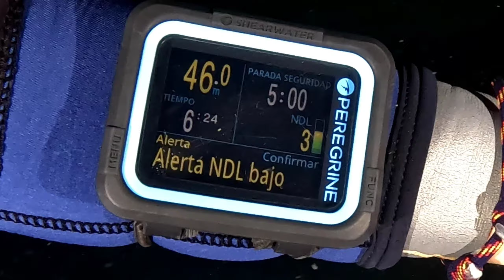Bajo de Fuera (cara sur)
Descenso proa del Nord America